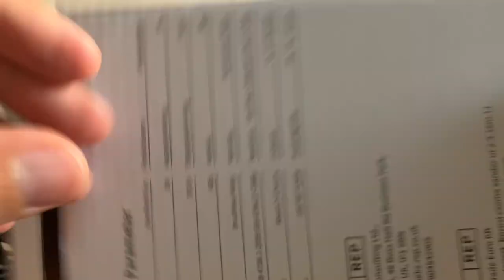Timiyou - MINI VENTILATORE PORTATILE PAZZESCO!